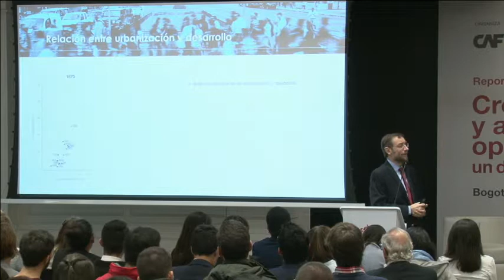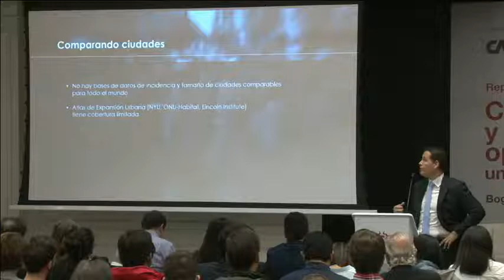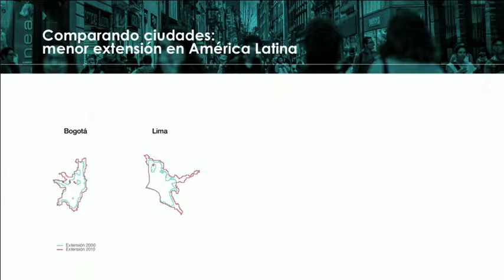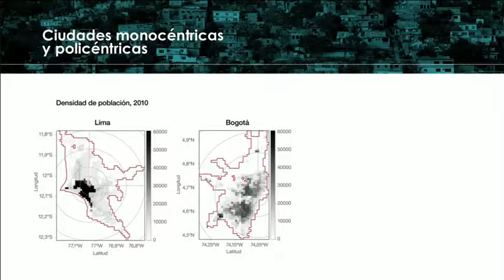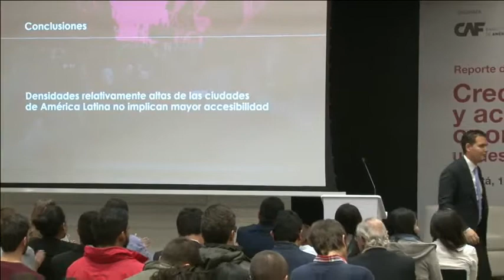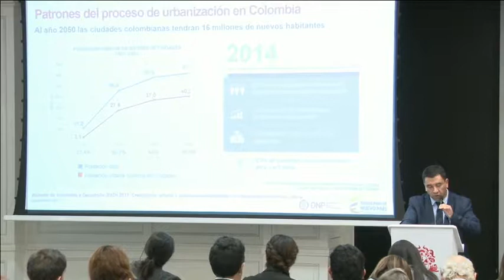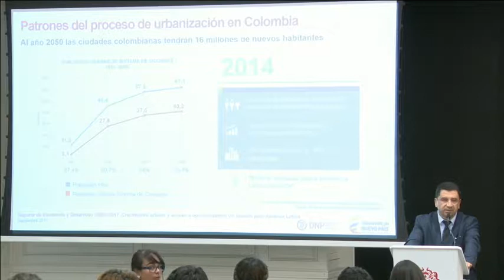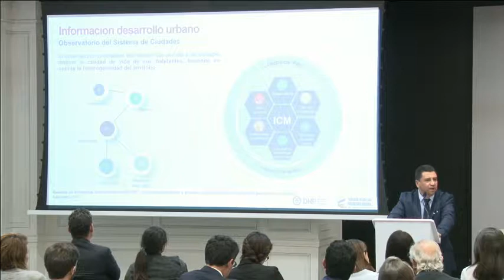Presentación del RED 2017 en Colombia